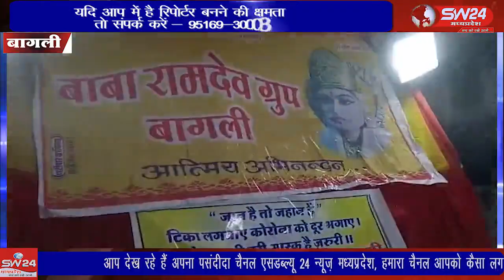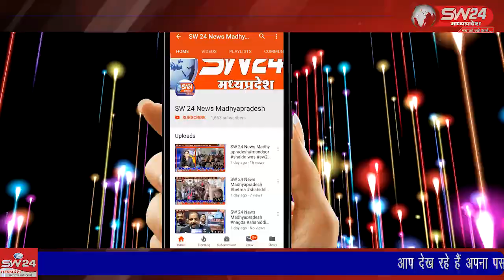SW 24 News Madhyapradesh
bagli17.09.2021 बागली में बाबा रामदेव जन्मोत्सव के उप्लक्षय में बाबा रामदेव ग्रूप बागली द्वारा आयोजित दस दिवसिय कार्यक्रम का समापन दशमी पर भव्य शोभायात्रा के साथ किया गया।